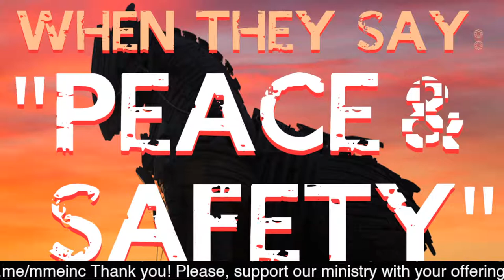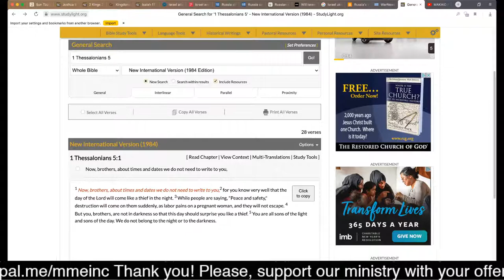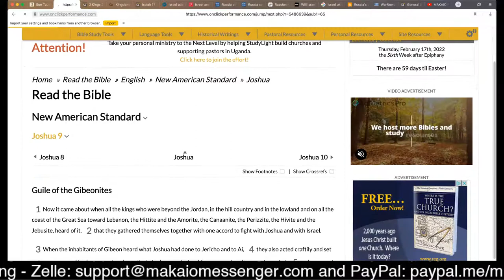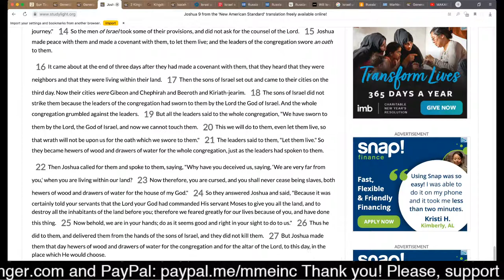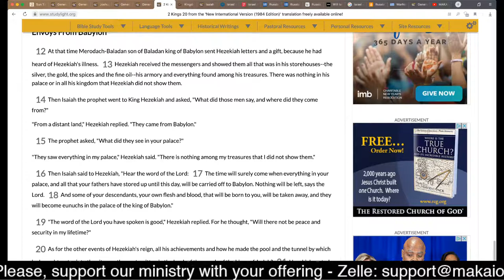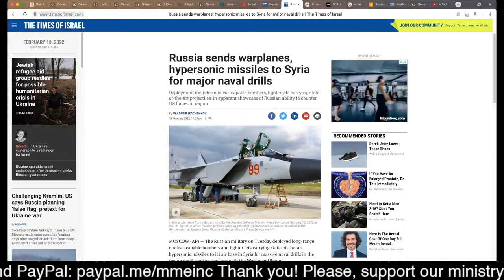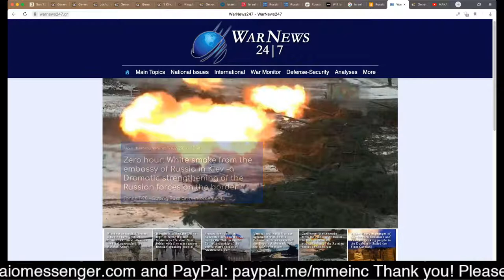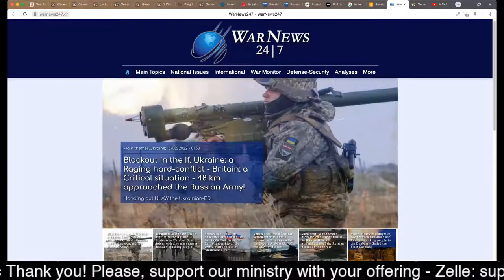"PEACE & SAFETY"? RUSSIAN RETREAT? DESTRUCTION COMES SUDDENLY! RAPTURE TRIBULATION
JOIN US LIVE SUNDAYS at 8pEST!
HELP SPREAD THE MESSAGE! BECOME an OFFICIAL MESSENGER for $1/MONTH!
Please, help support our ministry with your offering - Thank you!